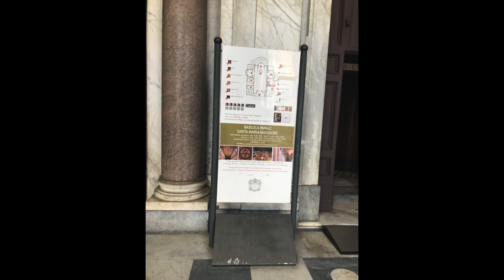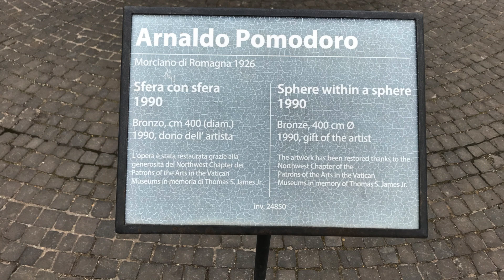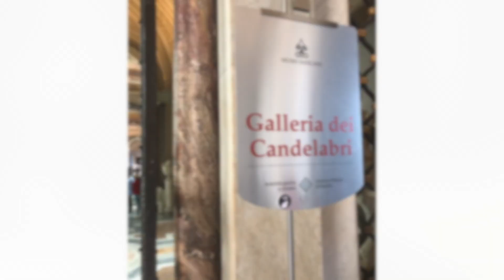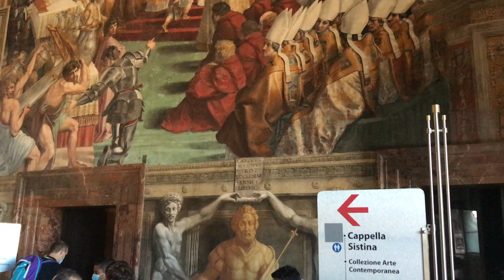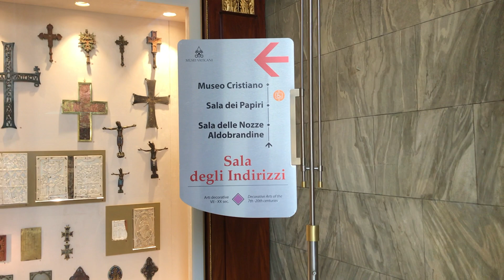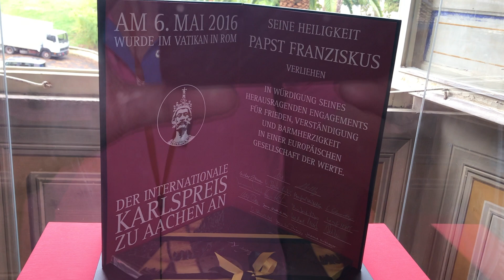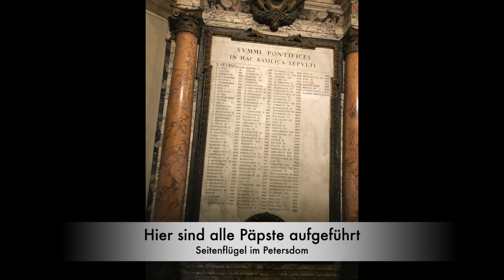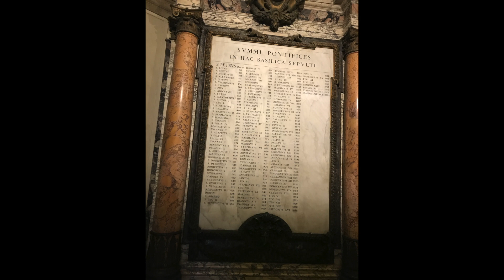Petersdom vs. Sixtinische Kapelle, außergewöhnlich⎮ Italien # 3⎮Herbst 2020 ⎮🚍🇩🇪🇮🇹👍😇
Willkommen zum zweiten Teil unserer Rom Reise.
In diesem Video zeigen wir Euch den klerikalen Teil Roms mit der  Basilica di Santa Maria, der  Maggiore Sixtinische Kapelle, und dem Petersdom. Die Vatikanischen Museen dürfen natürlich auch nicht fehlen. Freut Euch auf eine abwechslungsreiche Reise durch die Kirchen Roms.

Welcome to the second part of our Rome trip.
In this video we show you the clerical part of Rome with the Basilica di Santa Maria, the Maggiore Sistine Chapel, and St. Peter's Basilica. The Vatican Museums should of course not be missing either. Look forward to a varied journey through the churches of Rome.

00:00 - Einleitung    introduction
00:53 - Basilica di Santa Maria Maggiore
05:19 - Vatikanische Museen  Vatican Museums
08:23 - Sala Rotonda
15:32 - Die Stanzen des Raphael.     The Raphael's Rooms
22:29 - der gehörnte im Vatikan
              the horned  one in the Vatican.      (-: 👹😜😇
23:50 - die Sixtinische Kapelle  the Sistine Chapel
27:33 - der Petersdom   St. Peter's Basilica
34:10 - St. Peter     St. Peter
38:58 - die Vatikanischen Grotten the Vatican Grottoes

Drückt die Glocke, wenn ihr wissen wollt wie es mit uns weitergeht.

Viel Spaß und Glück auf aus Duisburg
Eure Vija und Bernd

Wenn ihr uns unterstützen möchtet, kauft doch einfach über den nachfolgenden Link bei Amazon ein. Kostet euch nichts extra und wir erhalten für jeden Einkauf eine kleine Provision.
DANKE dafür 😉👍

Hier der Produkt Link zu Amazon

Alle im Video gezeigten oder genannten Produkte wurden von uns persönlich ausgesucht und zum dem regulären Preis erworben & bezahlt.
Die Informationen, Tipps, Hinweise und Bewertungen beruhen auf unseren persönlichen Erfahrungen und selbstdurchgeführten Tests. Für die Richtigkeit übernehme wir keinerlei Garantie oder Haftung